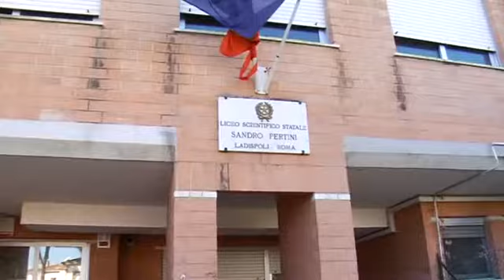Ladispoli incontro per palestra istituto Perini - canale 10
E' ancora indisponibile la palestra dell'istituto "Sandro Pertini", a Ladispoli.  Manca il certificato di prevenzione incendi da parte della citta' metropolitana.